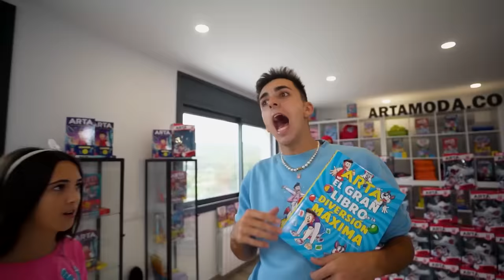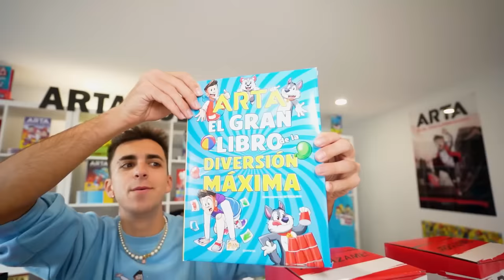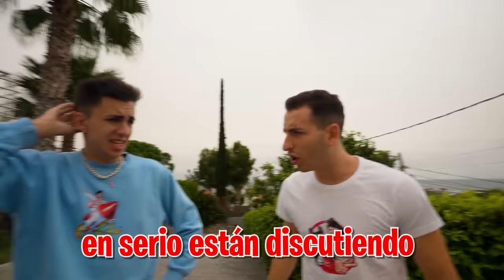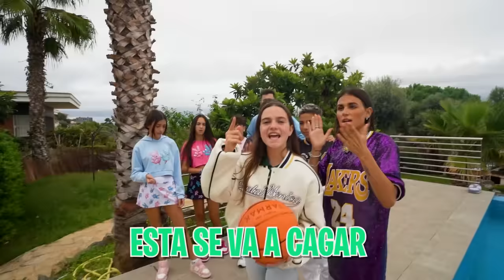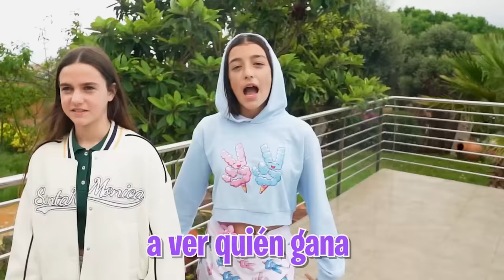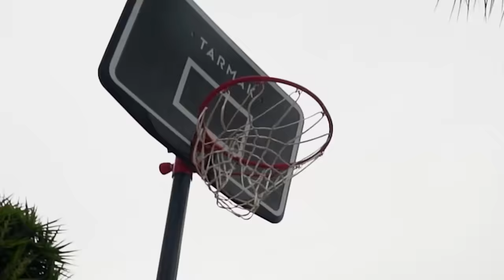¡ENFRENTAMIENTO HIJASTRA vs ESTUDIANTE DE INTERCAMBIO!😱*quien pierda se va!*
Hoy mi hijastra y la estudiante de intercambio se van a enfrentar para ver quien de las dos se queda en casa. ¿Quién ganará?